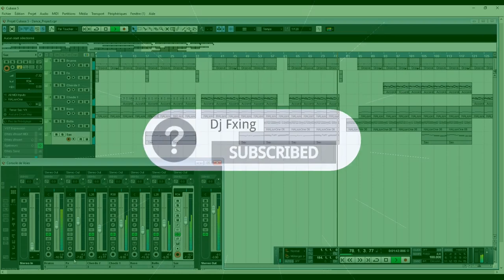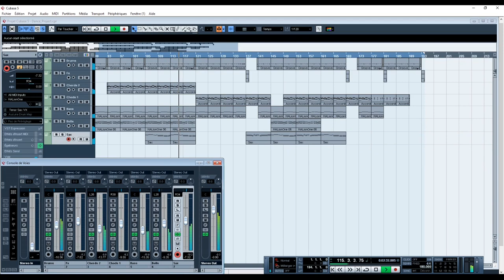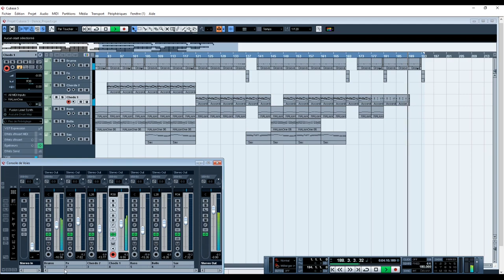Be Calm (Musical Compositions #2)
🇬🇧 Hello all !
Here is the second video of the series !

In this video, as the first one, you will see my software interface. Please, excuse me for the little “ lag “ in the middle of the video. I could not do otherwise…

As the previous one, I notify you of the main instrument that is used when I select the corresponding track.
Here, I reveal how I have made the equalization in the mix ( graphical representation of a curve where the ordinate represents the sounds power (db) and where the abscissa depicts a frequency gap from 20 to 2 000 Hz).

For those who don’t know this tool, it is very important for the audio mixing. It allows to mitigate or boost some frequencies. Obviously, the choice is made about the instrument. The order is to " help " the frequencies played by the instrument to be more audible. Contrary to the others that you must mitigate (but not too much !).

However, you must be careful about the parasite sounds, like friction between fingers and the guitar rope, for example. The purpose is to find the gap as well as possible to mitigate these sounds. The problem is more peculiar for the sound management of live concerts. I’m not a sound engineer, but I think that it is not the only problem in live shows (I think more precisely about feedbacks or others).

If you want to use this music in your future video, it is free to use ! Please, just mention my channel (thanks to the URL, for example) in your video’s description. Thank you very much !

I hope you will enjoy this second composition,
Thereupon, enjoy your viewing, enjoy your listening !

Voici la seconde vidéo de cette série !

Dans cette vidéo, vous pourrez voir, comme dans la première, mon interface logiciel.
Veuillez m'excuser pour le " lag " en milieu de vidéo. Je n'ai pu faire autrement...

Comme pour la précédente, je vous indique l'instrument principal, en sélectionnant la piste correspondante.
Un petit plus ici, comparé à la première, je vous dévoile ce que j'ai pu faire à propos de l' égalisation (représentation graphique d'une courbe où l'ordonnée représente la puissance sonore (en décibels) et où l'abscisse représente une plage de fréquences allant de 20 à 20 000 Hz).
Pour les personnes qui ne connaissent pas cet outils qu'est l'égaliseur, c'est un appareil très utile en mixage audio. Il permet d’atténuer ou au contraire de booster certaines fréquences. Évidemment, le choix se fait selon l'instrument. Il faut " aider " les fréquences qu'il joue le plus à passer le mieux possible et au contraire, il faut atténuer le reste (mais pas trop non plus...).
Cependant, il faut également faire attention aux bruits parasites, tels que le frottement entre la main et la corde d'une guitare, par exemple. Il faut trouver la bonne intervalle de fréquence à atténuer pour éviter de l’entendre trop fort. Ce problème se pose plus généralement pour le concert live. Je ne suis pas ingé son, mais il doit très certainement y avoir des problèmes dans le genre et bien plus divers aussi (je pense plus particulièrement la gestion du larsen ou autres) !

Et voici le lien où vous pourrez allez télécharger cette petite musique
Si jamais vous souhaitez la réutiliser dans de futures vidéos, elle est libre de droit ! Mentionnez juste ma chaîne (via l'URL, par exemple) dans votre description et selon le présentation que vous souhaitez, s'il vous plaît ! Merci beaucoup !

J’espère que cette seconde petite composition vous plaira !
Sur ce, je vous souhaites une excellente écoute et un très bon visionnage !